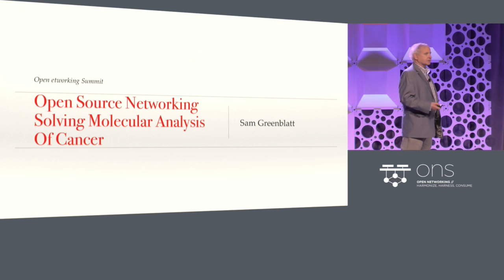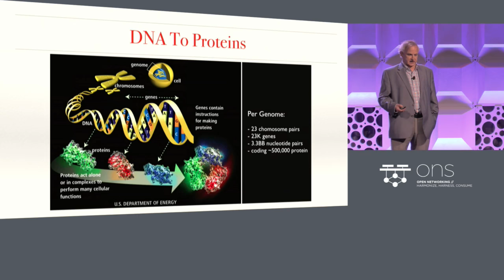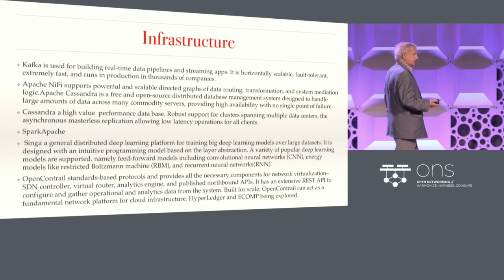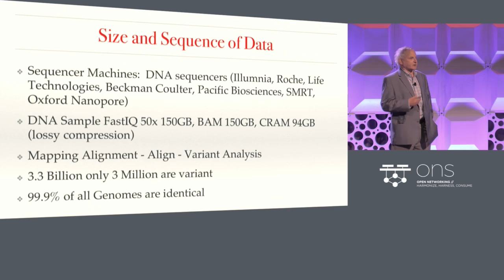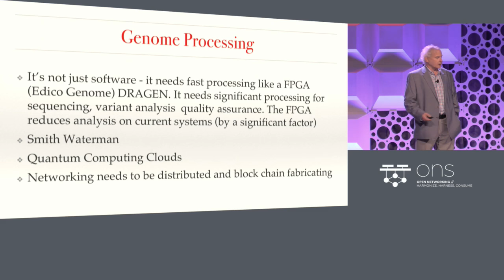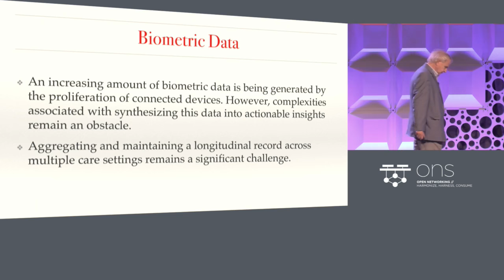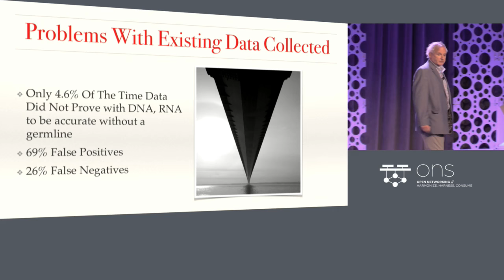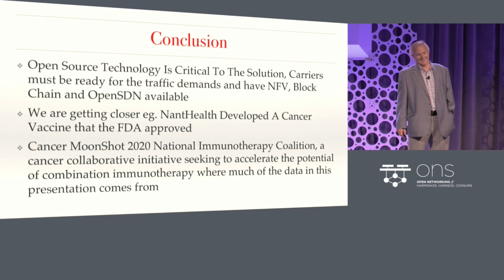Keynote: Solving Molecular Analysis of Cancer: From DNA to Proteins - Sam Greenblatt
Keynote: Solving Molecular Analysis of Cancer: From DNA to Proteins - Sam Greenblatt, CTO, Nano Global

This session will focus on the networking requirements using open source to treat diseases through cell-based analysis at the molecular level. Transporting this knowledge across devices and centers requires a whole new structure and networking. Terabits per second with high-availability and guaranteed delivery is required to meet the needs. Shared knowledge is the critical  for real-time analysis. This will discuss data flows, open networking, and databases that are all open source and have been optimized for this problem.

About Sam Greenblatt
Sam is authoring a book on Human Assisted Deep Learning. Sam is a consultant to technology companies to define strategies and offers technology services beyond the company's business strategy. He will focus on the strategic requirements of clients' businesses by working with them to determine long-term technology-related decisions and create the appropriate operating model. Mr. Greenblatt is a Technologist in Residence at several technology companies. He uses his background as a technologist and his history of successfully helping companies bring technology to market. Helping the management team of these companies source and evaluate potential technology, particularly in areas where he applies his background.

Sam served as CTO and General Manager of Engineering Solutions at Dell providing solutions, to have strong alliances, develop cross-line of business offerings. He offered a cohesive architecture that made customers’ offerings run better with the workloads that meet these needs. He is a recognized expert in Object Technology, IaaS, PaaS, and HPC (Red Hat OpenStack, Azure, HyperV, VMware). He built solutions based on Cloud, Analytics, Big Data, and Enterprise Applications (SAP and Oracle). He was the chief architect, in and technologist at the Enterprise Solution Group involved in the architecture, communication and technical promotion of Dell's Enterprise family of products. Sam has served on USDL (Linux Foundation) 4 years, Object Management Group (11 years), Eclipse Board (1 Year), and the DMTF Board 2 Years. He is the primary inventor on 4 US Patents in Object Technology. He was a CTO at Hewlett-Packard, Candle Corporation and Chief Innovation Officer at Computer Associates. Sam also was an adjunct professor of Computer Science at both Temple University and LaSalle University.